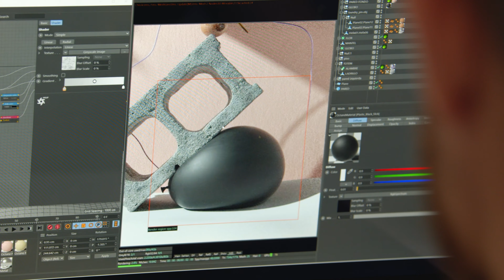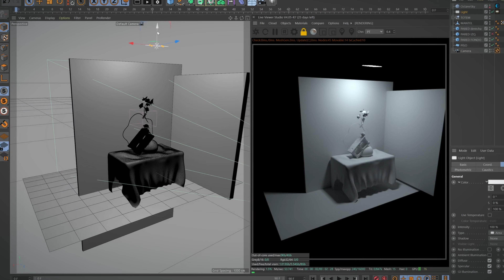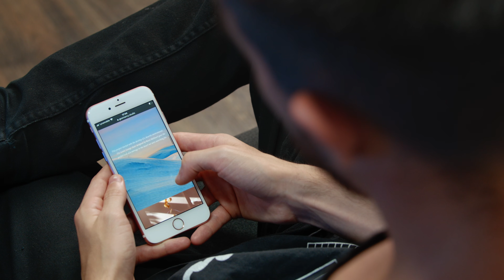Composición still life 3D | Un curso de Pablo Schiavo | Domestika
Aprende a crear, diseñar y renderizar una imagen en 3D con Cinema 4D, OctaneRender y Photoshop

Traducir conceptos complejos en imágenes tridimensionales, que reflejen al mismo tiempo la marca y el proyecto del cliente es el reto de Pablo Schiavo, diseñador 3D y fundador de Geomancy Studio. Utilizando el modelado digital, la creación de espacios, la iluminación, los materiales y las texturas tridimensionales, Pablo ha colaborado para grandes marcas como HBO, Swatch, Bundesliga y MSI.